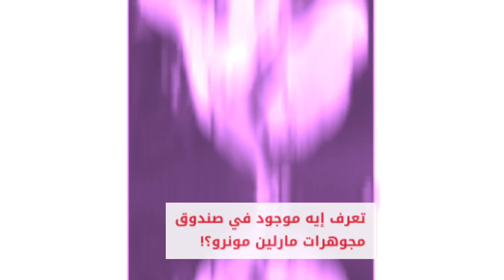مارلين مونرو❗ماتت اذاي❗36عام❗واذاي جمالها❗ وعشقها للمجوهرات دمروها❗وصندوق مجوهراتها كان فيه 😱